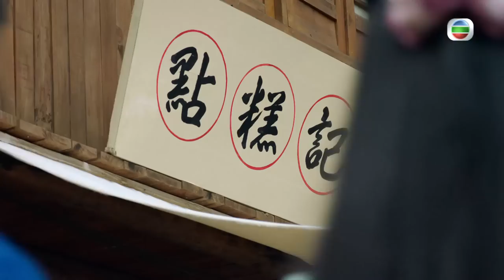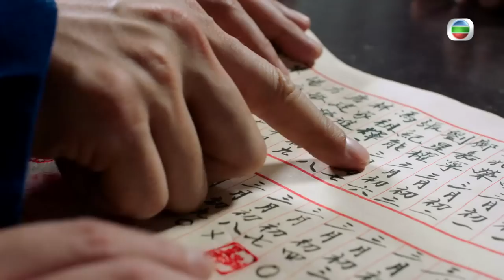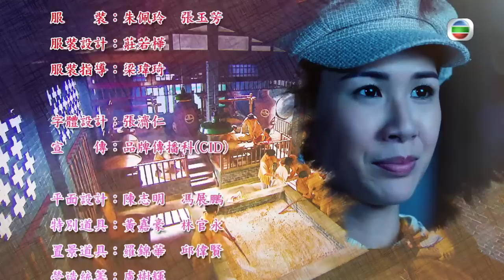[Eng Sub] TVB គ្រួសារទឹកសុីអុីវ 15/30｜រឿងភាគហុងកុង និយាយខ្មែរ｜TVBCambodiaDrama｜The Dripping Sauce